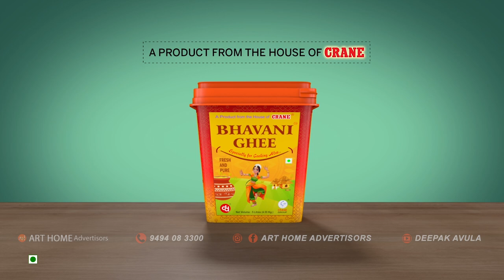BHAVANI GHEE TVC || CRANE GROUP || chandrabose Oscar lyricist || Art Home Advertisors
Production House
Written & Directed by